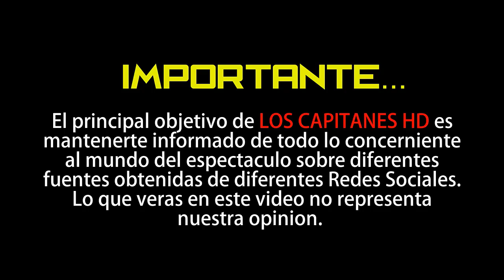Imperio de mentiras: conoce al elenco de la nueva telenovela de Angelique Boyer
La actriz de origen francés estará arropada en esta nueva historia de Televisa por un elenco de primer nivel que incluye a Leticia Calderón y Susana González.